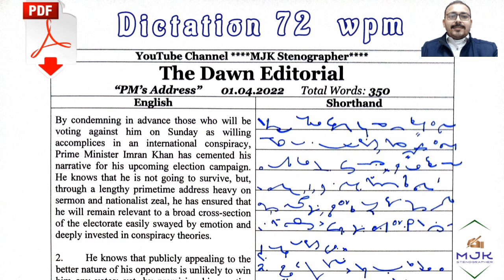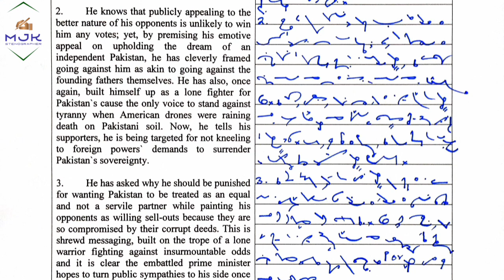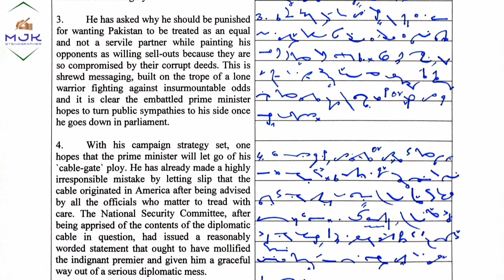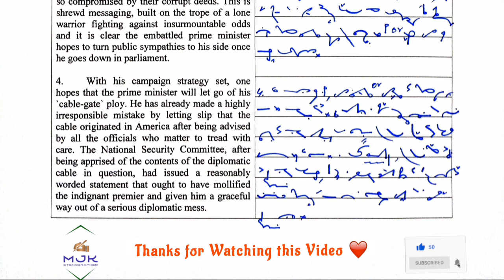#340 | 72 WPM Shorthand Dictation in English - MJK Stenographer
dawn editorial dictation 80 plus wpm
85 wpm dawn editorial dictation
80 wpm editorial matter dictation
80 wpm english shorthand dictation